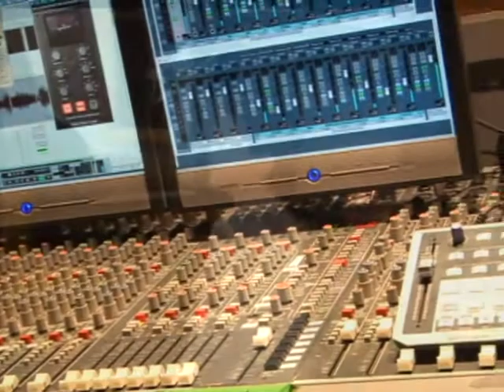Noah Magee - In Studio @ Creativ